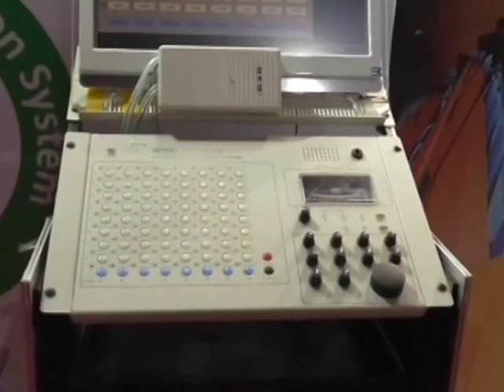InfoComm India 2014 – Intervista a Stacy Chiang di BXB Electronic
Stacy Chiang, International Sales Manager di BXB Electronic (azienda di Taiwan specializzata nella produzione e esportazione di sistemi PA e conferenza), illustra i prodotti da installazione portati in fiera e fornisce una valutazione su Infocomm India.

/*ENG*/

InfoComm India 2014 – Interview with Stacy Chiang of BXB Electronic

Stacy Chiang, International Sales Manager at BXB Electronic (Taiwan-based manufacturer and exporter specialised in PA system & conference system), illustrate the product showcased at InfoComm India and offers its opinion about the tradeshow.